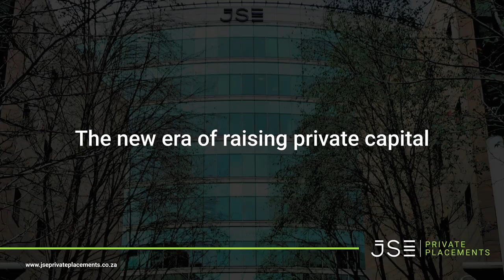JSE Private Placements Success Story - Pace Car Rental